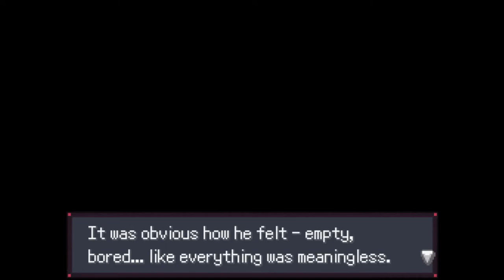Pokemon Desolation Part 18: Vs Amelia